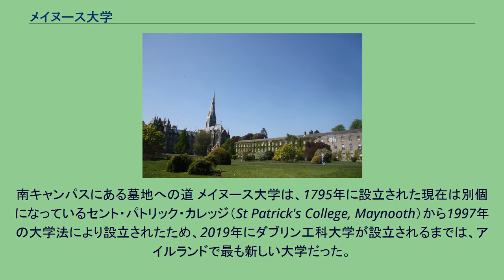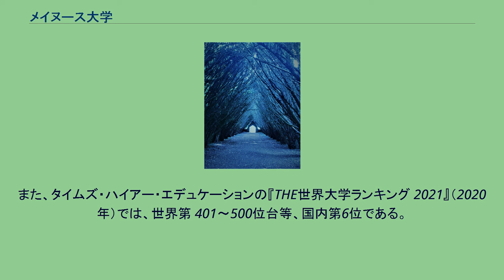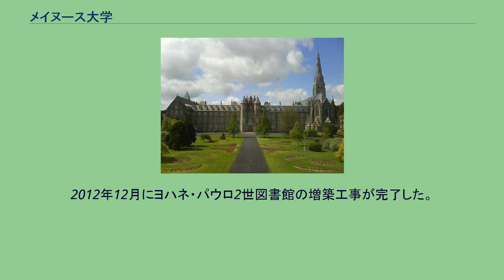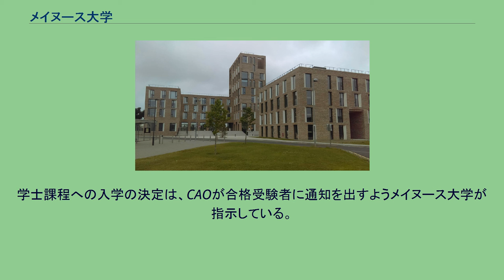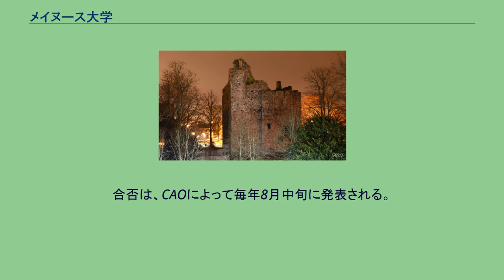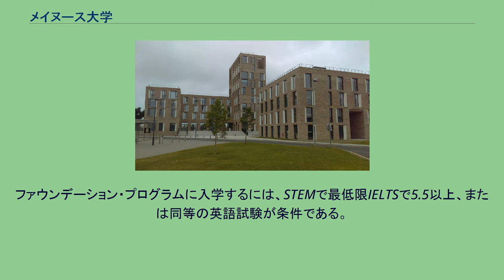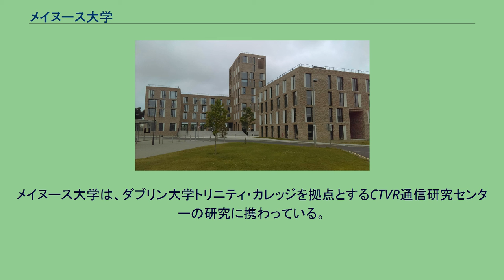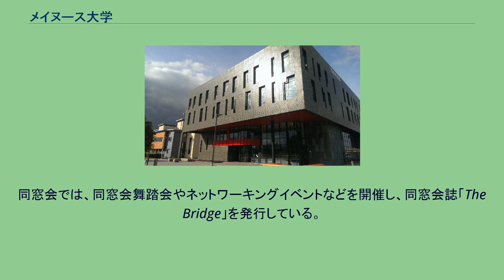メイヌース大学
メイヌース大学（メイヌースだいがく、英語: Maynooth University、公用語表記: Ollscoil Mhá Nuad）は、キルデア県メイヌースに本部を置くアイルランドの国立大学である。
1795年に設置された。
アイルランド国立大学を構成する大学であるため、アイルランド国立大学メイヌース校とも称される。
大学の略称はMU、またはNUIM。
南キャンパスにある墓地への道 メイヌース大学は、1795年に設立された現在は別個になっているセント・パトリック・カレッジ（St Patrick's College, Maynooth）から1997年の大学法により設立されたため、2019年にダブリン工科大学が設立されるまでは、アイルランドで最も新しい大学だった。
メイヌースはまた、アイルランドで唯一の大学都市であり、他のすべての大学は都市内に拠点を置いている。
主に2つのキャンパスで構成されている。
南キャンパスには19世紀に建てられた建築物があり、セント・パトリック・カレッジと共有されている。
北キャンパスは近代的であり、約100エーカー（0.40km2）の敷地を占めている。
13,000人以上の学生が在籍し、20カ国以上から集まった900人以上の教職員が在籍している。
ヨーロッパ大学協会、アイルランド大学、アイルランド大学協会、ヨーロッパ国際教育協会、ユーロドックの加盟大学である。
大学評価の世界的指標の一つである、クアクアレリ・シモンズによる「QS世界大学ランキング 2021」（2020年）では世界第701～750位台等、国内第7位である。
過去最高は、2010年の世界第401～450位台等。
また、タイムズ・ハイアー・エデュケーションの『THE世界大学ランキング 2021』（2020年）では、世界第 401～500位台等、国内第6位である。
中央出願局（CAO）は、メイヌース大学に代わり、アイルランド、イギリス、欧州連合および欧州自由貿易連合の学士課程の出願を担当している。
学士課程への入学の決定は、CAOが合格受験者に通知を出すようメイヌース大学が指示している。
大学への入学は専ら学力に基づいている。
最低限の入学要件があり、個々の学部・コースにはさらに入学要件がある。
医学系など一部の学部・コースは別の試験を受ける必要もある。
CAOは、アイルランドの国家統一高校卒業試験のリービング・サーティフィケートの結果に応じて合否を決める。
イギリスの一般教育修了上級レベル、フランスのバカロレアなどの欧州連合および欧州自由貿易連合の試験や国際バカロレアなどでも出願はできる。
欧州の国民または居住者ではない出願者には、異なる出願手順が適用される。
大学院への入学は、メイヌース大学が直接担当する。
メイヌース大学とセント・パトリック・カレッジは、1795年から1997年までの共通の歴史を持っている。
1795年にアイルランド政府によってカトリック信徒と聖職者のためのカレッジとして設立された。
1802年からは、南キャンパスのリバーズタウン・ハウスを拠点にしていた。
クロンガウス・ウッドの開校に伴い、1817年に信徒評議員を置いていたカレッジは閉鎖され、約150年間カトリックの神学校として機能していた。
1876年には、私立のアイルランド・カトリック大学の構成カレッジとなり、後に王立アイルランド大学のリベラル・アーツと科学の学位を提供するようになった。
1896年には教皇庁からの勅許が与えられた。
セント・パトリック・カレッジは1910年にアイルランド国立大学の公認カレッジとなった。
この時点から、リベラル・アーツと科学の学位はアイルランド国立大学によって授与されるようになった。
1966年、カレッジは再び一般学生の入学を許可し、カレッジを大幅に拡大し、アイルランド国立大学メイヌース校（のちのメイヌース大学）の礎を築いた。
1997年の大学法により、芸術、ケルト学、哲学、科学の各学部は、セント・パトリック・カレッジの認可を受けたカレッジから新大学に移管された。
宗教関係の学部は引き継がれなかった。
また、1997年の設立以来、金融と工学の分野にも拡大してきた。
セント・パトリック・カレッジの学生で、大学設立前にアイルランド国立大学の学位を授与された者は、法的にはメイヌース大学の卒業生とみなされる。
2014年8月28日に「アイルランド国立大学メイヌース校」から「メイヌース大学」に改称された。
公式な文書...